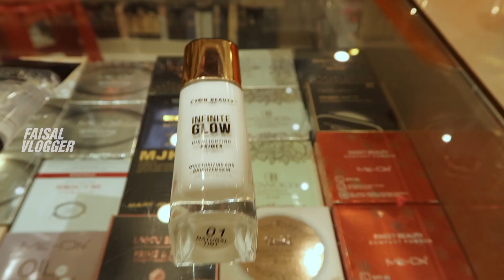കേരളത്തിലെ ഏറ്റവും വലിയ ഫാൻസി ഫൂട്ട് വെയറായ തായിഫിൽ കയറിയപ്പോൾ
ഇത്രയും വിലക്കുറവ് ഒരു വലിയ ഷോപ്പിലോ ? കോഴിക്കോട് തായിഫ് വിമൺസ് മാളിൻ്റെ വിശേഷങ്ങൾ#faisalvlogger Taifmall#

[13/08, 4:58 pm] mukri shibly slo Bava: 🎵 Track Info:

Title: Future Awaits Us by Aftertune